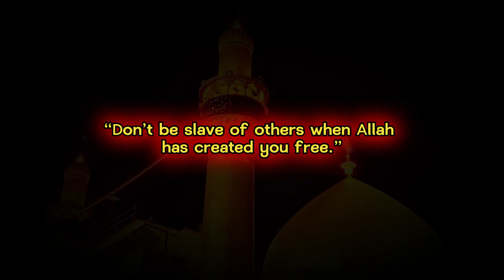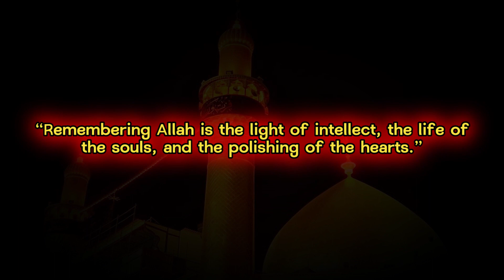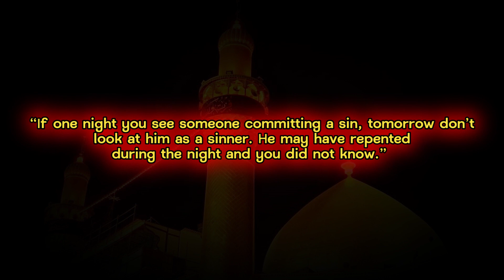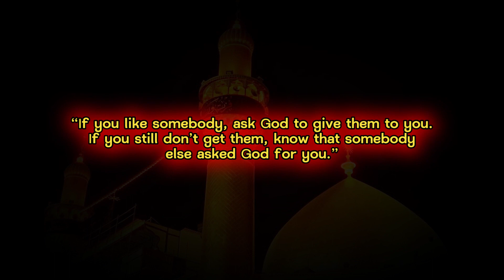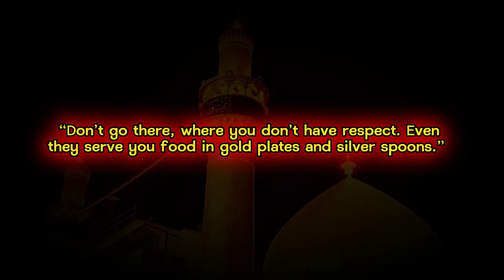Last Caliph HAZRAT ALI (R.A) Life Lessons Most People Learn Too Late In Life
Voiceover : Team Member Personal Voice
"Discover the Wisdom of Hazrat Ali through Inspiring Quotes | In this short video, we bring you a collection of profound quotes by Hazrat Ali (RA), a renowned Islamic scholar and the cousin of Prophet Muhammad (PBUH). Immerse yourself in his timeless wisdom and gain valuable insights to enrich your life. Let these powerful quotes inspire, motivate, and uplift your spirit. Don't miss this opportunity to explore the teachings of a great spiritual leader. Watch now and be inspired!"

Keywords Searched :
Hazrat Ali wisdom.
Inspirational quotes by Hazrat Ali.
Muharram 2023.
Muharram rituals.
Muharram significance.
Muharram processions.
Muharram history.
Muharram commemorations.
Muharram mourning.
Muharram lectures.
Majlis e Aza.
Imam Hussain quotes.
Karbala incident.
Martyrdom of Imam Hussain.
Imam Hussain's sacrifice.
Karbala tragedy.
Battle of Karbala.
Shia Islam.